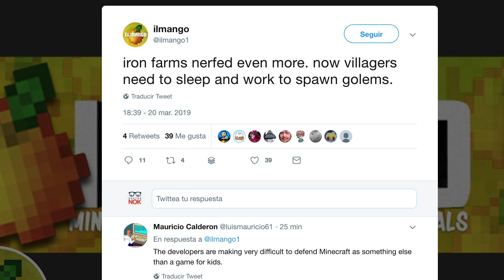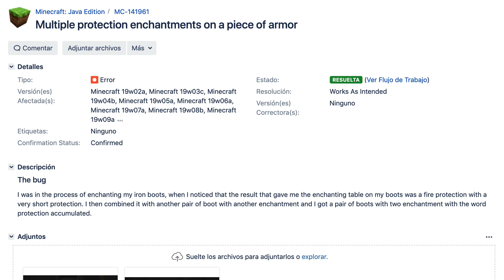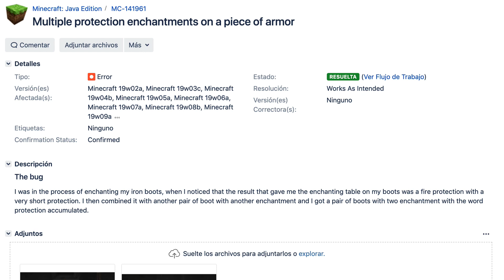Minecraft 1.14 – Snapshot 19w12a – Ajustes a los comercios y spawn de iron golems, más slabs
Nueva snapshot 19w12a arreglando y ajustando cosas de las de la semana pasada. Algunas de las novedades son:

– Slabs de arenisca cortada
– Sistema de sonido reescrito
– Ajustes al spawneo de iron golems
– Los niños aldeanos ahora juegan en las aldeas
– Cambios de hitboxes de muchos mobs y jugadores
– Mejoras en la IA de aldeanos y los comercios
– Bugs resueltos en esta snapshot:

Aquí puedes encontrar todos los vídeos de las snapshots y pre-releases de Minecraft 1.14 Village & Pillage Update:

█████ Créditos █████